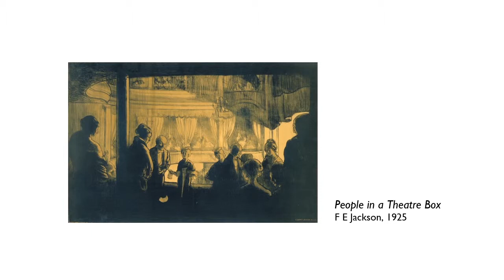People in a Theatre Box by F E Jackson, 1925.mp4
Animation inspired by the poster Betchworth by Noel Rooke, 1921, from the collection of London Transport Museum.  Produced by Adriano Vessichelli, David Crump and Wai Kin Lam: MA Character Animation students at Central Saint Martins College of Arts And Design.  Part of London Transport Museum's Access to Art project, 2012.

"We were captivated by the uncanny dark tone this poster portrayed which led to the artwork's dismissal back in the day. Hence, we aimed to recreate that outlook by illustrating the fiendish side within high society. The target audiences are grownups, thus the scheme of a dark nature in animation could be fully experienced."